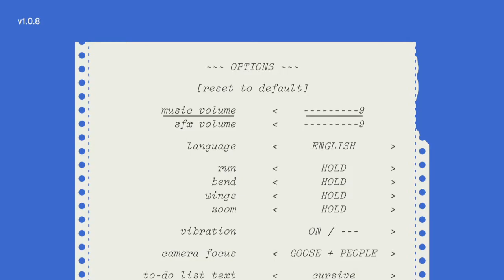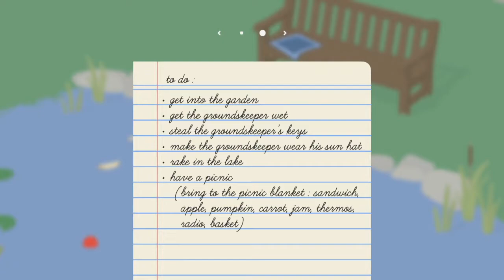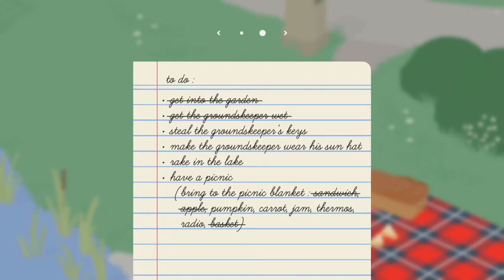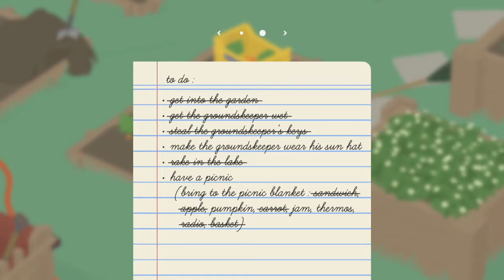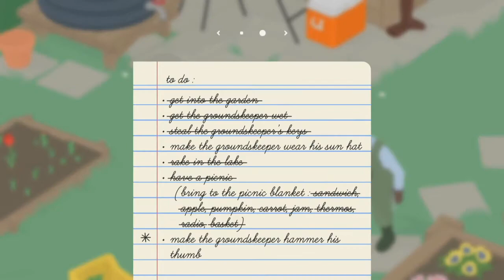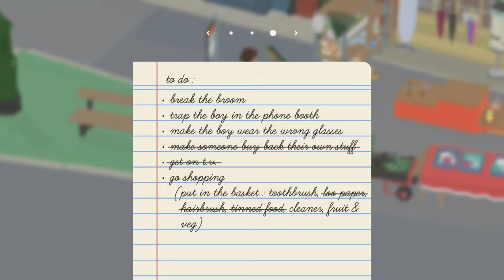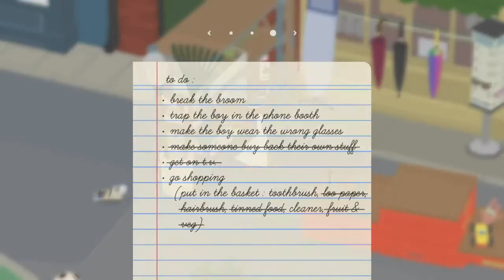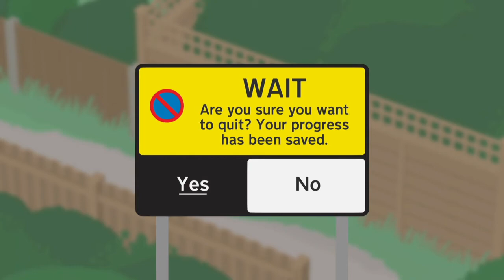Let's Look at Untitled Goose Game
The goose is loose!

Untitled Goose game just recently dropped on the Playstation 4 and Xbox One.  I have been extremely curious about this game and now I finally have a chance to check it out thanks to Game Pass.  Does the game live up to the hype?  Find out my initial reactions here!